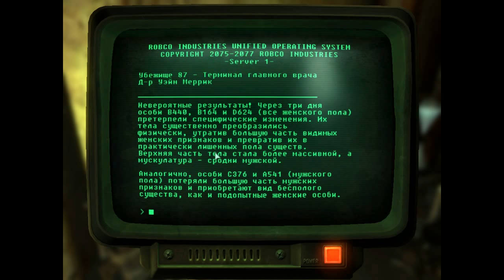Fallout 3 #88 Фокс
знакомство с милейшим Фоксом )))